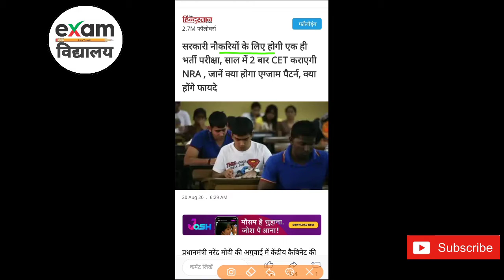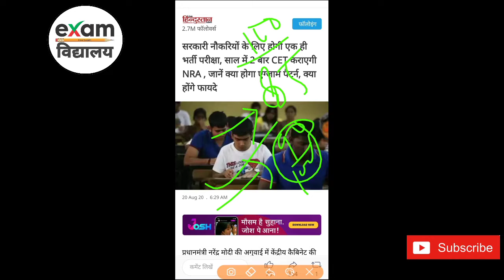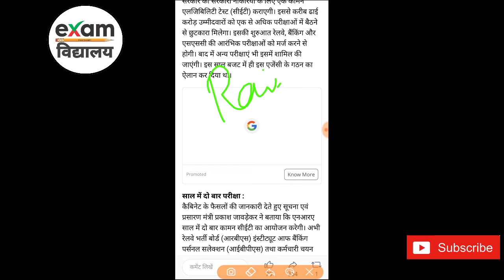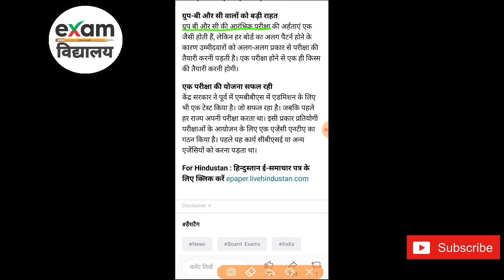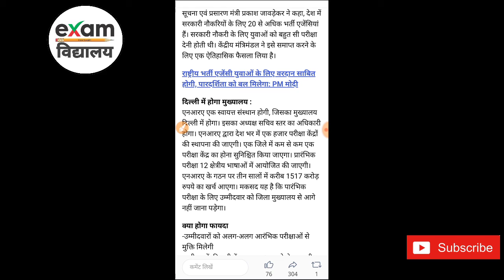CET exam क्या है जानें आसान भाषा में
About
CET exam के  बारे में  पूरी जानकारी जानने के लिए वीडियो अंत तक जरूर देखें!!धन्यवाद

◆FOLLOW EXAMविद्यालय◆
◆Instagram_____